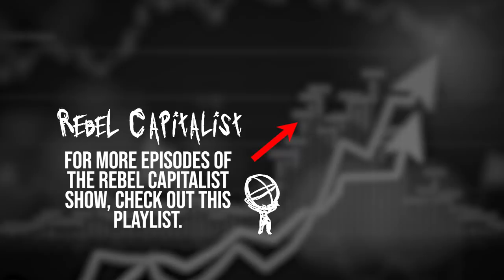Robert Barnes (Freedom, Gun Rights, Riots/Looting, Having A Plan "B") RCS Ep. 58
Robert Barnes, freedom fighting legal expert 👉 REVEALS POWERFUL INSIGHTS 👈 you need to protect yourself, your family and your financial future in these unprecedented times of SOCIAL UNREST and CHAOS!  This was a fascinating conversation where Robert and I take a deep dive into the history of riots in the US, YOUR LEGAL RIGHTS, an actionable plan "B" and much much more!  In a crazy environment where your personal liberties are under siege from over reaching governments and criminals, you need to be educated and prepared now more than ever.

As always, The Rebel Capitalist show helps YOU learn more about Macro, Investing, Entrepreneurship AND Personal Freedom.   If you're interested in investing, personal freedom, and the future of the economy this is a MUST WATCH video!